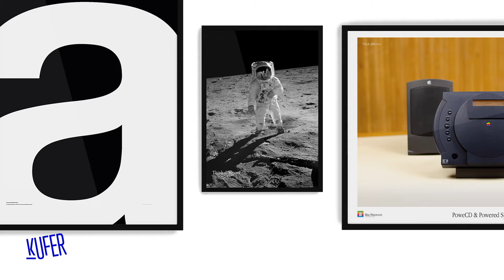Branford Marsalis posters – Illustration by Kasia Stańczyk